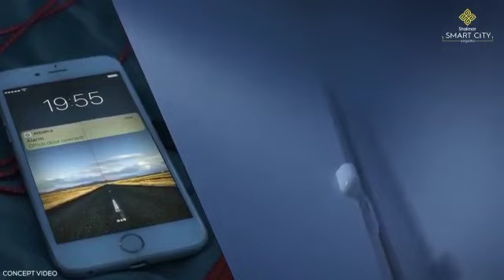Shalimar Smart City - Sargodha Overview